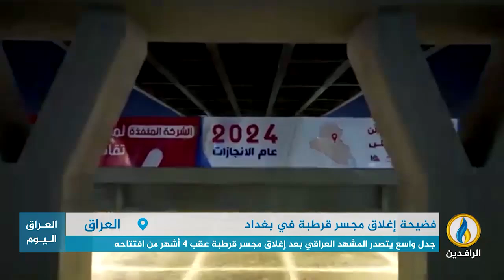تقرير إخباري.. جدل واسع يتصدر المشهد العراقي بعد إغلاق مجسر قرطبة في بغداد عقب 4 أشهر من افتتاحه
ـــــــــــــ